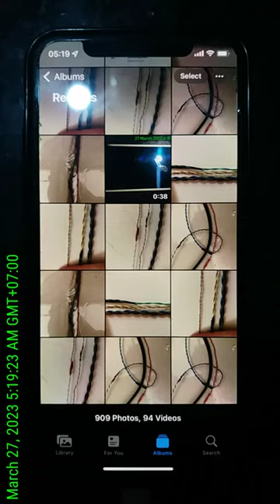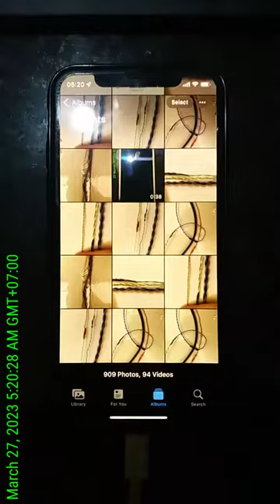iPhone X destroys a video instead of rotating it left (official gallery app, iOS 15.7.1)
Endless iPhone bugs: the official iPhone X gallery destroys a video instead of rotating it left. iOS version 15.7.1 latest up-to-date from the 15 series (still supported and updates issued).

This is one of many iPhone bugs I have encountered. I feel ▇▇▇▇▇ towards Apple. It's the latest up to date series 15 iOS which is still being officially maintained for updates.